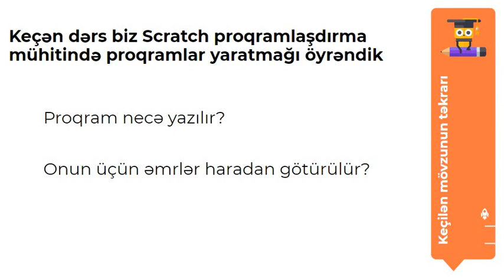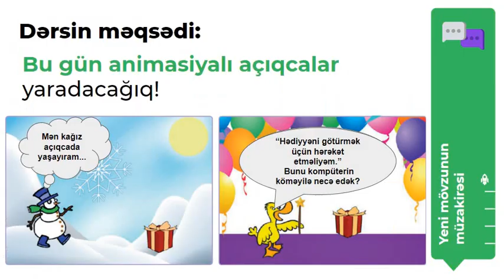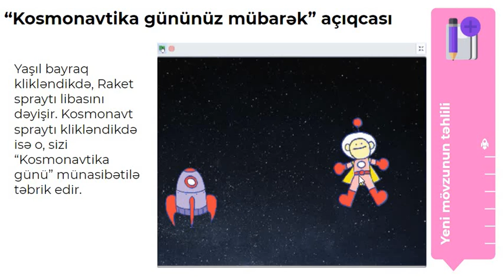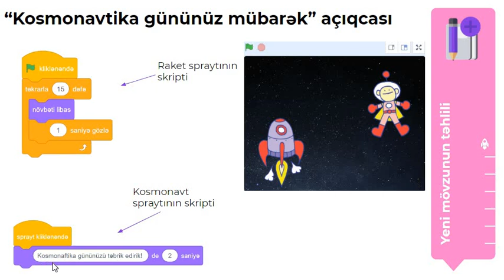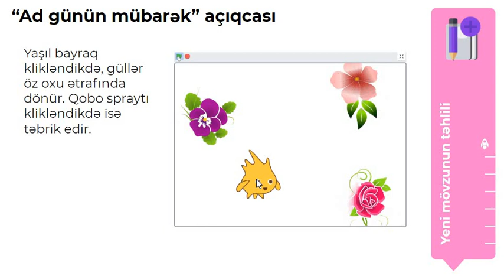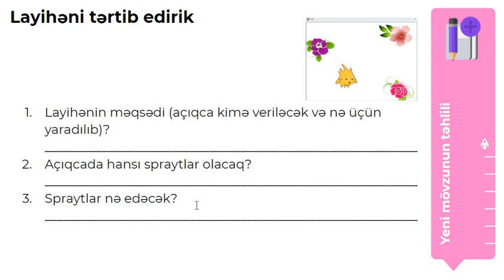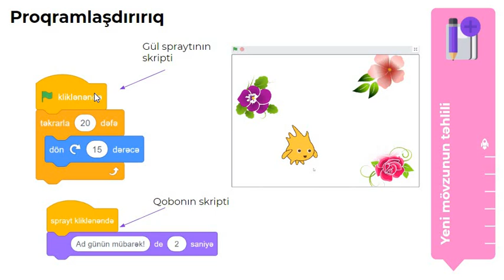3-4 sinif. M5D9. Açıqca layihəsi